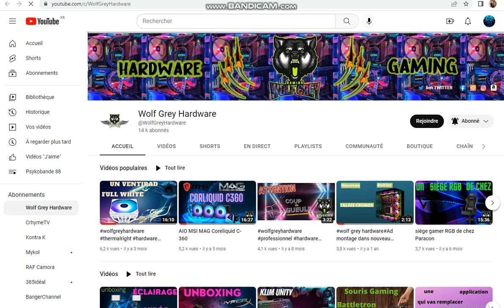wolfgreyhardware professionnel hardware lesitewebdelachaîne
Voici le site web de la chaîne deja presque terminé
le tous effectué par un tres bon créateur de site  je vous divulgerais son nom très bientôt